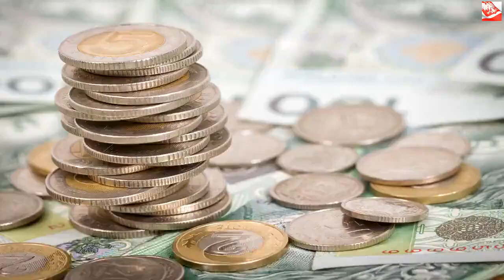Jeżeli tego nie masz dostaniesz wysoką karę! Zapłacisz nawet 10 tys. zł | Powiększenie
Dzięki za oglądanie! Jeśli lubisz wideo, zdobądź je i udostępnij znajomym. Kliknij tutaj, Prawo pocztowe nie jest znane wszystkim mieszkańcom Polski. Pomimo tego, że ustawa od lat reguluje działanie polskiej poczty, jak też jej organów, to nie jest promowana przez media. Okazuje się, że w momencie niespełnienia jednego z zapisów prawa może czekać nas kara w postaci nawet 10 tysięcy złotych. Prawo pocztowe wprowadzone zostało w 2012 roku. Ta z pozoru mało istotna regulacja prawna, która uprawomocnia działanie chociażby Poczty Polskiej, kryje w swojej treści tajemnicę, która nie jest powszechnie znana. Okazuje się, że za złamanie jednego z zapisów ustawy możemy dostać karę rzędu 10 tysięcy złotych. Jak ustrzec się kary?Prawo pocztowe zaskakuje. Potężne kary za łamanie ustawy Astronomiczna wręcz kwota kary może spotkać wszystkich użytkowników usług pocztowych, którzy nie umieszczą skrzynki na listy przed swoim domem. Według rozporządzenia każdy z mieszkańców Polski ma prawny obowiązek posiadania ów rzeczy pod groźbą kary.    – Właściciel lub współwłaściciele nieruchomości gruntowych, na których znajduje się budynek mieszkalny lub budynku mieszkalnego stanowiącego odrębną nieruchomość są obowiązani umieścić oddawczą skrzynkę pocztową spełniającą wymagania określone w rozporządzeniu Ministra Administracji i Cyfryzacji z dnia 3 kwietnia 2014 r. w sprawie oddawczych skrzynek pocztowych – donoszą dziennikarze Rzeczpospolitej.Na kim spoczywa obowiązek zawieszenia skrzynki? Tekst ustawy dotyczącej skrzynek pocztowy jest bardzo jasny. W gruncie rzeczy praktycznie każdy obywatel powinien mieć własny przedmiot do odbierania przesyłek z poczty. Tekst ustawy w taki sposób opowiada o obowiązku posiadania skrzynki. Obowiązek posiadania urządzenia jest konieczny: – 1) w budynkach jednorodzinnych – przez umieszczenie oddawczej skrzynki pocztowej przed drzwiami wejściowymi do budynku lub w ogólnie dostępnej części nieruchomości; 2) w budynkach wielorodzinnych, w których wyodrębnione są co najmniej 3 lokale – przez umieszczenie w ogólnie dostępnej części nieruchomości zestawu oddawczych skrzynek pocztowych w liczbie odpowiadającej liczbie samodzielnych lokali mieszkalnych oraz lokali o innym przeznaczeniu, jeżeli posiadają osobny adres. – czytamy w tekście ustawy. Jeśli złamiemy przepisy i zdecydujemy się na oszczędność pieniędzy w postaci braku kupna tego przedmiotu, możemy być administracyjnie ścigani przez organy państwowe, a konkretnie Ministerstwo do spraw Administracji i Cyfryzacji, do których należą wszelkie zagadnienia związane z usługami pocztowymi w Polsce. Za uchybienia w realizacji ustawy przewidziane są grzywny do wspomnianych już 10 tysięcy złotych.